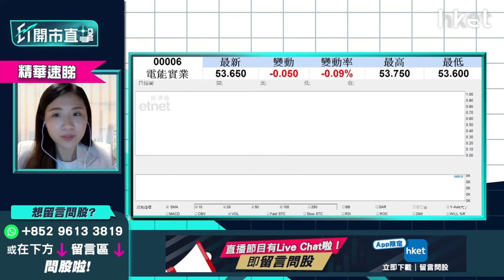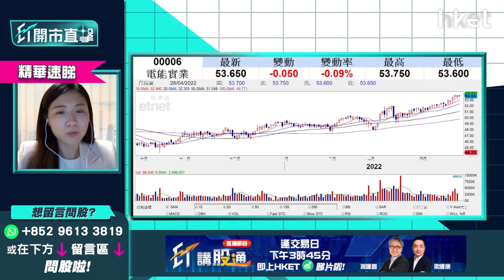【ET開市直擊】（精華）公用股抗跌力強 李卓穎推介4隻公用股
恒生指數近期走勢偏弱，曾下試萬九點水平。現時最新升91點，報20038點。在波動的市況下，富昌證券環球投資策略副總裁李卓穎（Vivian）就推介四隻公用股：分別是：

（1）長和 （00001）

（2）長實 （01113）

（3）長江基建（01038）

（4）電能實業（00006）

李卓穎指，相關股價最近明顯向上，其中電能實業（00006）更持續攻頂，反映資金持續流入。但她亦提醒投資者公用股並非完全不會跌，如果遭遇極端市況仍然會向下。